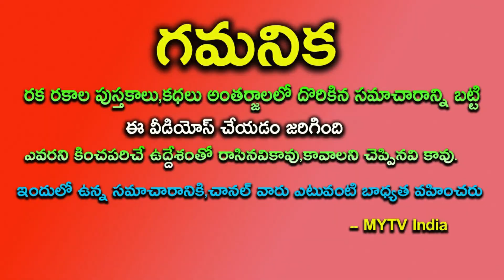మార్చి 18 హోళి పౌర్ణమిఈ 4 రాశులవారికి లక్మీకుబేరయోగం కోట్లు ఘడిస్తారు||holipournami||astrology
మార్చి 18 సామాన్యమైంది కాదు హోళి పౌర్ణమి శుక్రవారం ఈ 4 రాశులవారికి లక్మీకుబేరయోగం కోట్లు ఘడిస్తారుmarch18holipournami